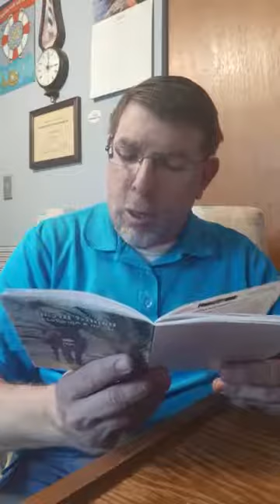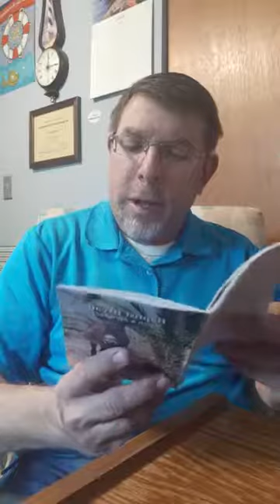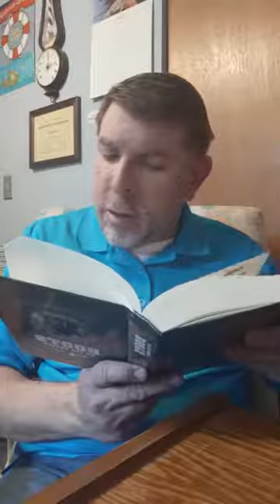Baptist bread devotional and scripture song broadcast March 15th: Learning